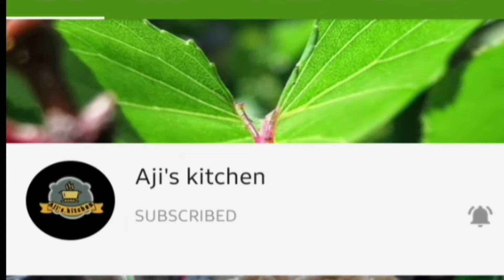Maida sweet recipe in tamil | Easy sweet recipe | Aji's kitchen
This recipe is a very easy & tasty sweet recipe made of maida.U can also use wheat flour instead of maida.This is a simple recipe so anyone can do it.So you must do try this recipe at your homes..Thank you 😊😊

Pls..